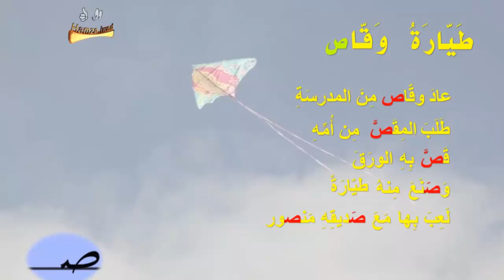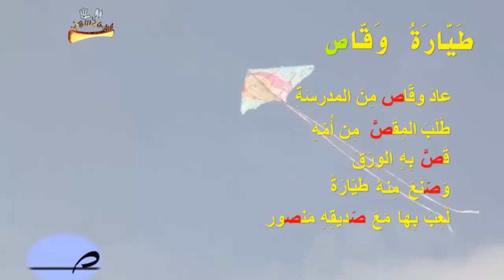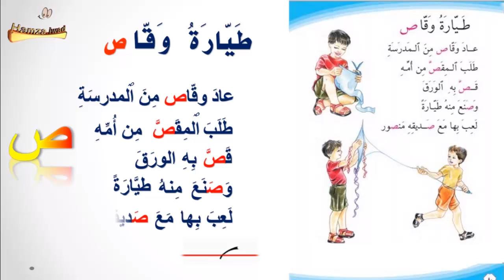حرف الصاد ..وطيارة وقّاص .من دروس الاول الابتدائي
دروس تعليمية من مدرسة دجلة التطبيقية / عراق / ديوانية .